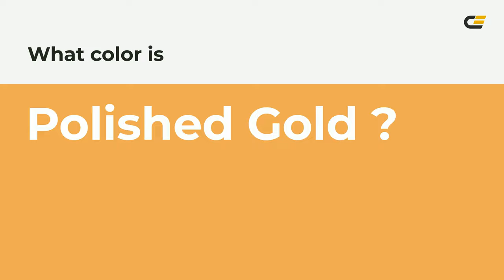Polished Gold color eeaa55 hex Cool Yellow color eeaa55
What color is Polished Gold ? eeaa55 hex, Cool Yellow color eeaa55

Hex eeaa55 Color Code is also known as Polished Gold color

Hex eeaa55 Color code in RGB color code model is created after adding 93.33% red color, 66.67% green color and 33.33% blue color.
Hex eeaa55 Color code in CMYK color (process color) code model is generated after subtraction of 0% cyan, 29% magenta, 64% yellow, 07% black.